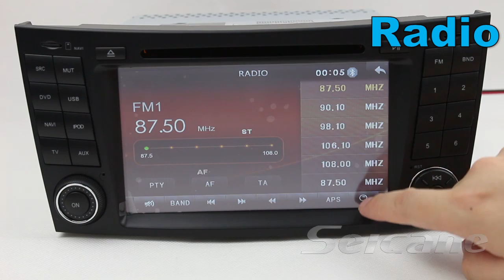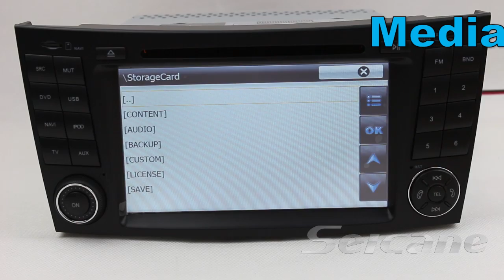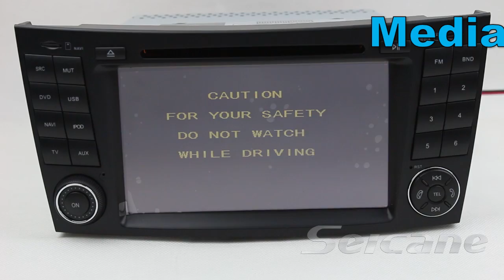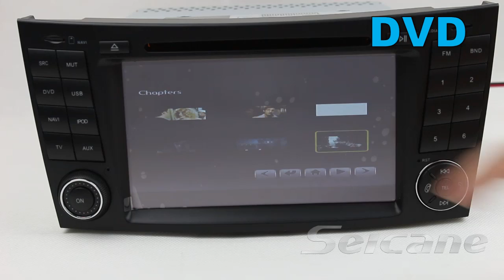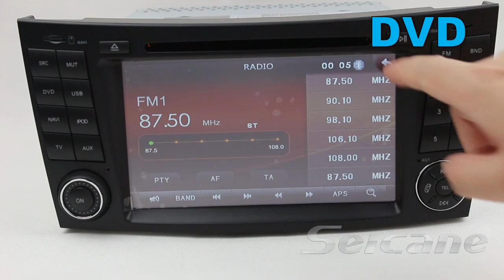Mercedes Benz CLS W219 2 din DVD gps nav Stereo Radio with TV Bluetooth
.Mercedes Benz CLS W219 2 din DVD gps nav Stereo Radio with TV Bluetooth can provide you traffic information as much as detailed features:IPOD Support. Charging and playing Ipod in the meanwhile.USB and SD port. Support MP3/MP4/JPEG/WMA/DVD/CD/VCD/DIVX/MPEG etc .Mercedes Benz CLS W219 DVD gps nav Stereo Radio is a good product.